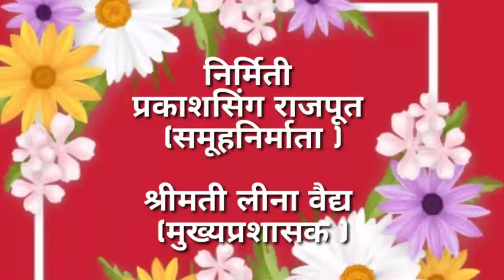स्पर्धक क्रमांक ६३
आपली निवड मत लाईक करुन करावे.

*आनंदाची बातमी ---📢💐🌹*

*🌈रानगंध व काव्यरंग कविता /चारोळी समूह 🌈*
🚩🚩🚩 *मराठी राजभाषा दिनानिमित्त*🚩🚩🚩
*🎤🎼🎧 स्वरचित काव्यगायन  स्पर्धा २०२१🎧🎼🎤*
*🥁🪄🔔प्रथम फेरी सुरु झाली. 🔔🪄🥁*

*सर्व स्पर्धकांना पुढील वाटचालीसा खूप खूप शुभेच्छा 👍🏼💐💐💐*

            *मुख्यप्रशासक*

       *श्री प्रकाशसिंग राजपूत*
       *श्रीमती लीना वैदय*

             *सहप्रशासक*
      *श्री  राज गोरे*
      *श्री  अमोल वंजारी*
      *सौ. राजश्री माने*